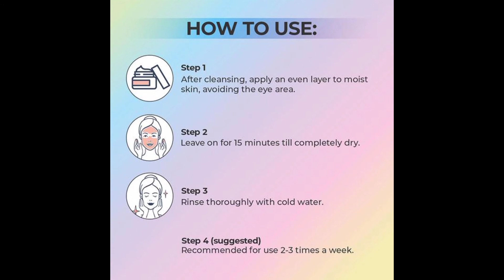Ciel Skin brightening day cream information in hindi